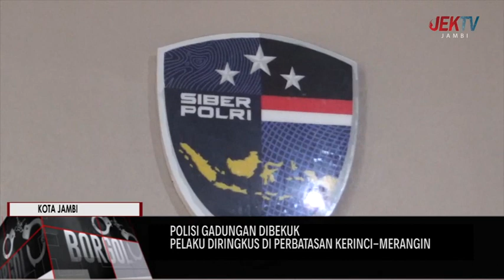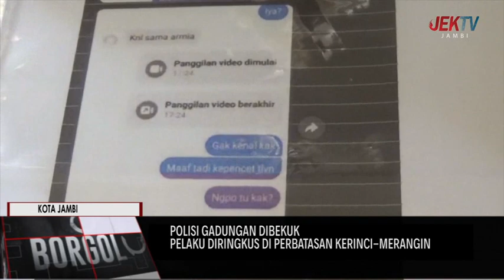PELAKU DIRINGKUS DI PERBATASAN KERINCI MERANGIN